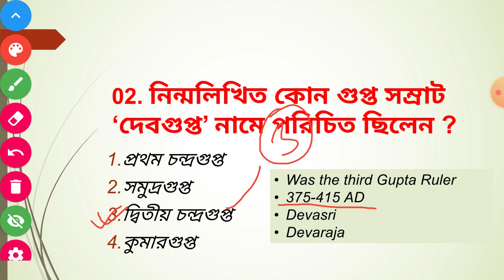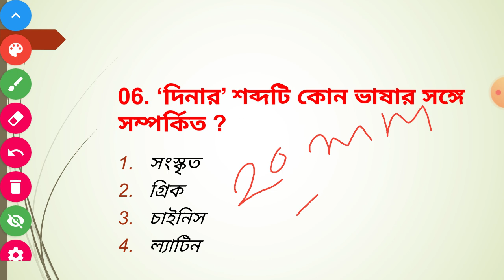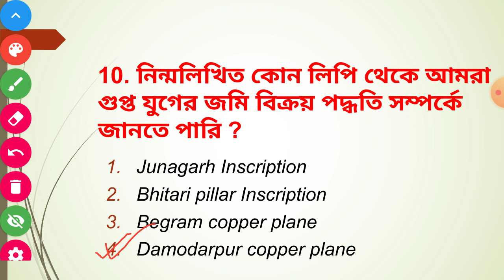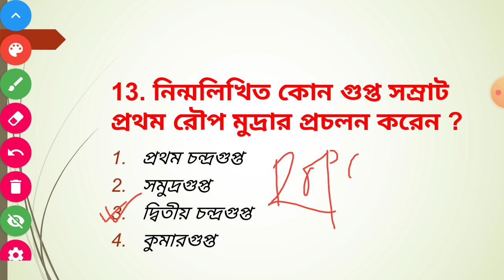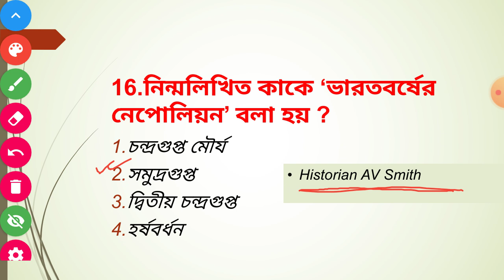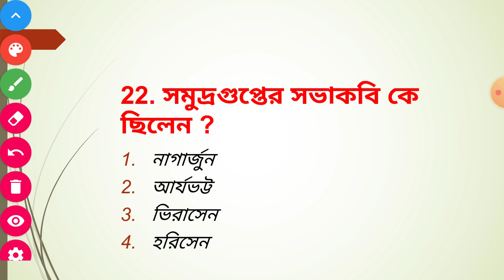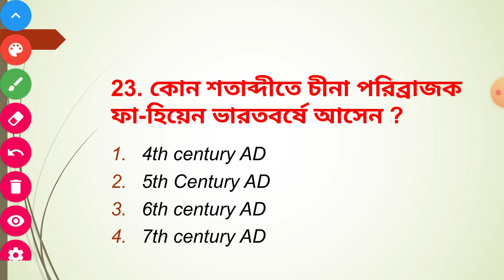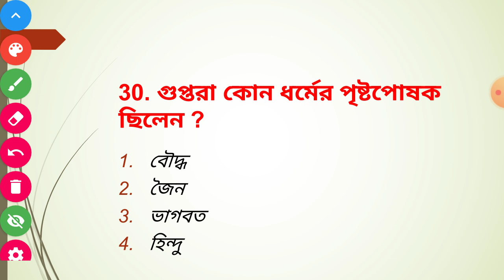Indian History Gk In Bengali | Top 1000 Questions | Part-6 | Wbp , Excise , Railway , WbPsc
সমস্ত ক্লাসের প্লেলিস্ট নিম্নে দেওয়া হয়েছে

Please put this on description of your videos. and Please put this in the beginning of the description